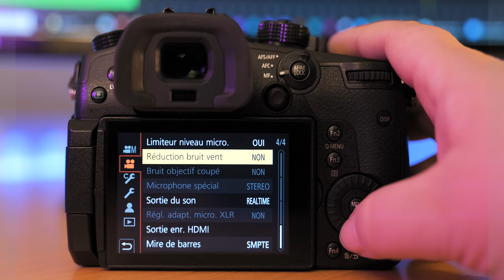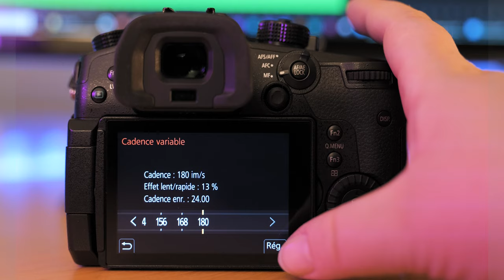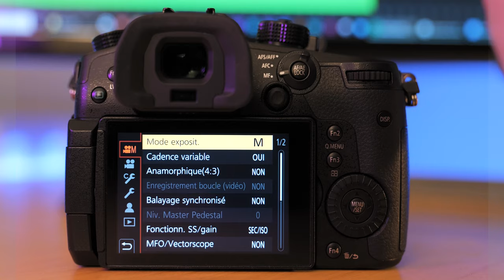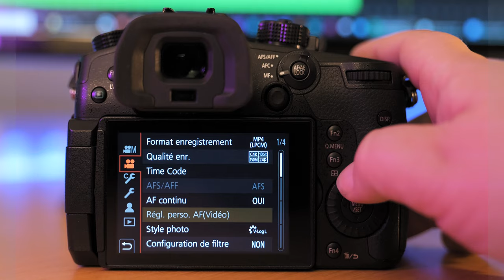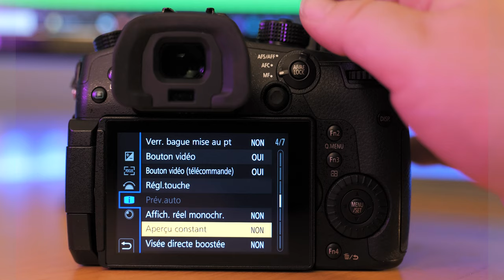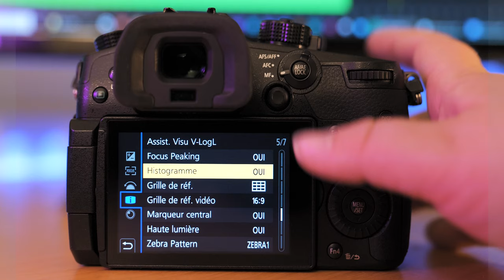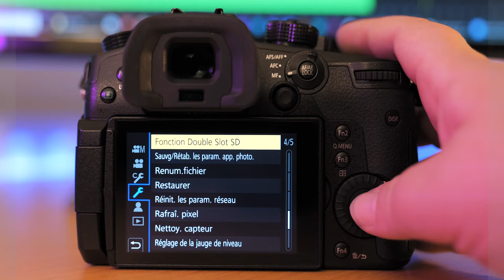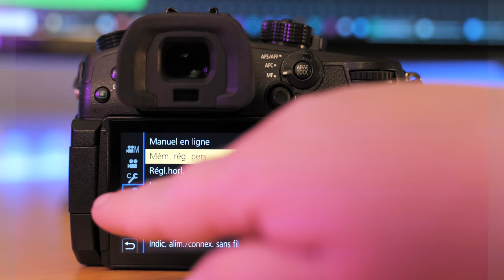Meilleurs REGLAGES pour le GH5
✔️ Voici selon mes besoins et mes tests  mes meilleurs réglages pour le GH5

👉 Soyons Amis

Mon objectif préféré
Filtre drone
Ronin S
Carte SD
Accesoire super pratique

SoftBox cheap
Projecteur studio professionnel
Dôme softbox
Panneau Led Moman
Lampe led RGB
Trepied lumière

Micro sans fil
Mon micro studio